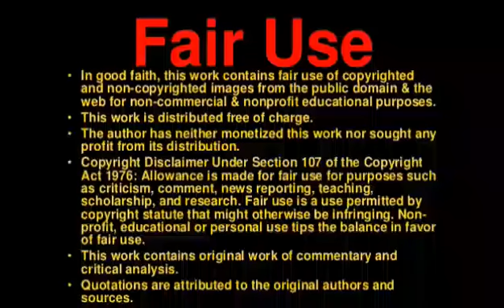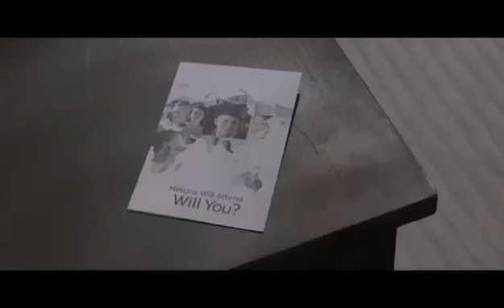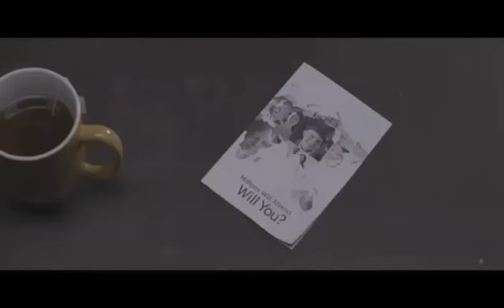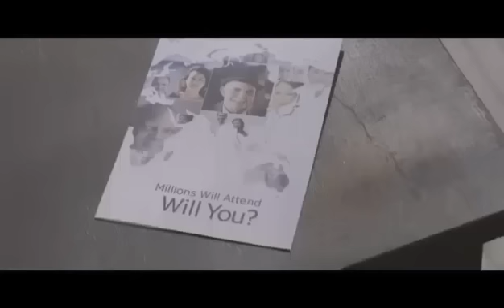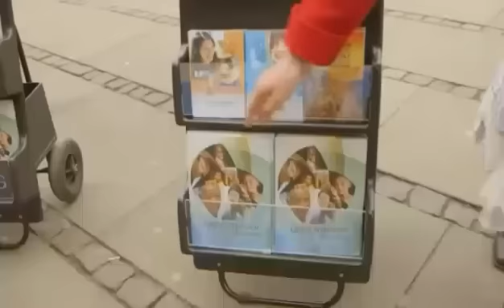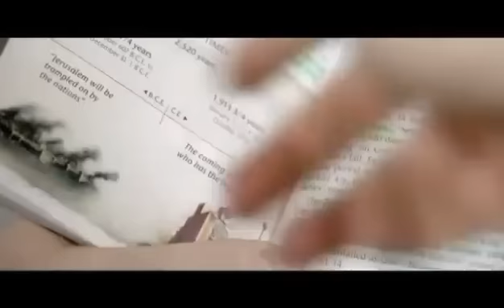imitation jesus!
judge for yourself what is righteous